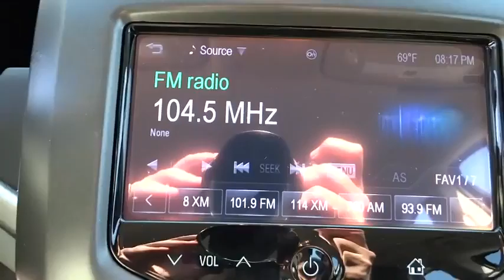2015 Chevrolet Sonic Corpus Christi, Portland, Alice, Kingsville, Victoria, TX F4165863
2015 Chevrolet Sonic

 2118 S Padre Island Dr